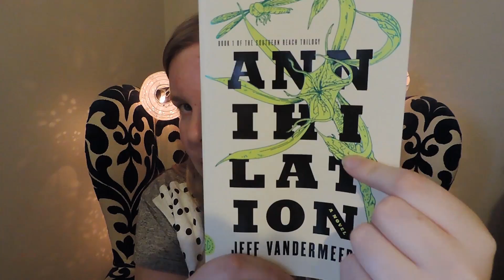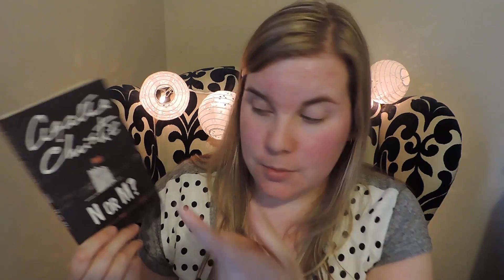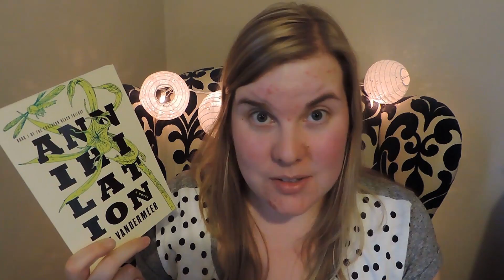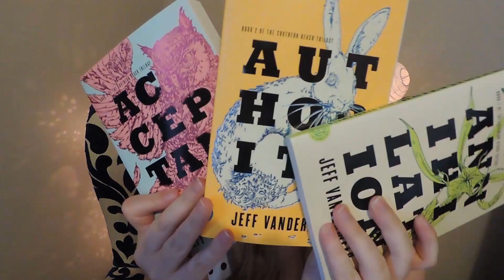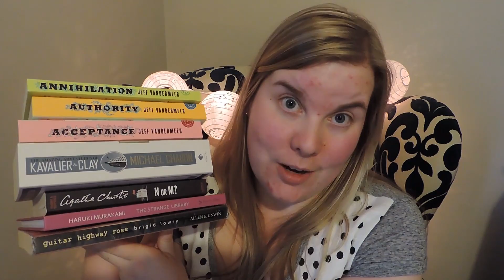(Slightly Late...) Read-O-Rama TBR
Hello Everybody! My name is Tanya and this is my TBR for my last minute decision to join the Read-o-Rama Readathon... I think?
aka Why Am I Doing This To Myself? aka Tanya Makes Faces at the Camera...

The Read-o-Rama Readathon runs from March 8-14
Use

The Challenges:
1.Read a book from your TBR jar or one someone picked for you
2. Read a book with green on the cover
3. Read a book with the letters RAMA in the title/author name
4. Read a diverse book
5. Read a book with flowers on it
6. Read a contemporary
7. Finish a series
8. Read 7 books